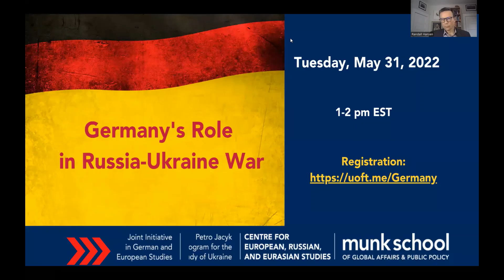Germany's Role in Russia-Ukraine War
Speakers:

Sebastian Harnisch, Professor of International Relations and Foreign Policy at the Faculty of Economic and Social Sciences of the University of Heidelberg

Kai Oppermann, Professor for International Politics, TU Chemnitz, Germany

Iryna Solonenko, Senior Fellow, Zentrum Liberale Moderne

Chair: Randall Hansen, Director, Centre for European, Russian, and Eurasian Studies; Director, Global Migration Lab; Professor of Political Science, University of Toronto